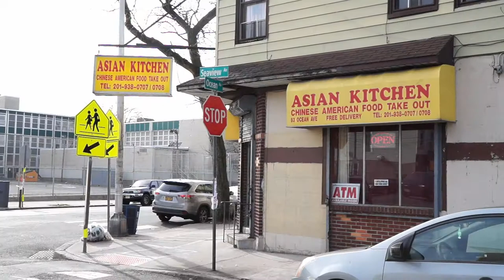FILMING LOCATIONS: The Sopranos (Season 1); Sit Tite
A visit to one of Junior Soprano's hangouts; the Sit Tite Coffee House in Jersey City, NJ.  Now known as the Asian Kitchen.

Scene from Season 1, episode 4 "Meadowlands" in which Tony Soprano beats up Mikey Palmice before going into to meet with Junior.

Tony Soprano (James Gandolfini)
Mikey Palmice (Al Sapienza)